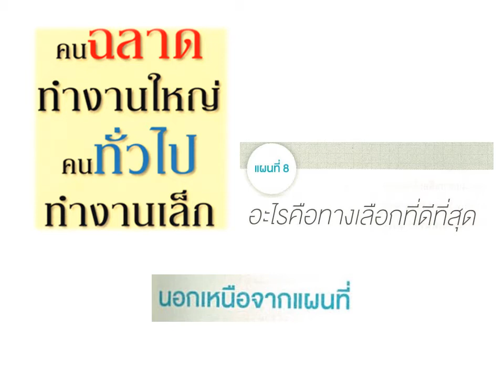แผนที่ 8 นอกเหนือจากแผนที่ ไล่เลียงแผนที่